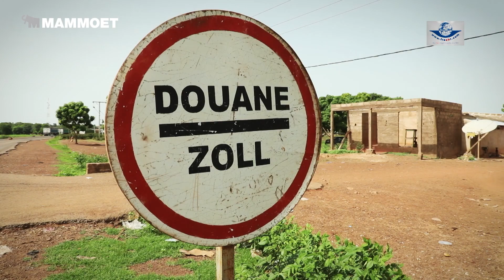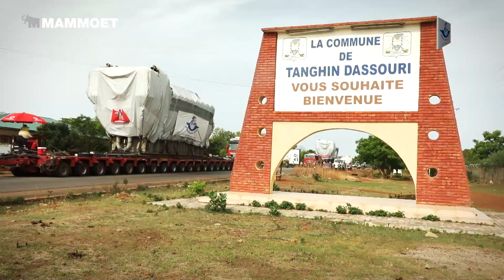Challenging heavy transport from Ghana to Burkina Faso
Mammoet team's 1,400km journey from Ghana to Burkina Faso, transporting heavy over-dimensional cargo for Kossodo thermal power plant project. The project will help the country to increase the power generation in 20%.

Efficient planning, flexibility and perseverance, despite the challenging times, assured safe delivery of the cargo. It has now arrived at the Kossodo project site, ready for further installation using Mammoet’s jacking and skidding systems.